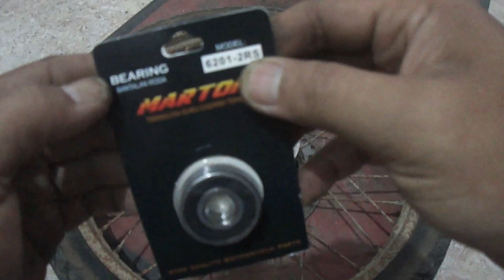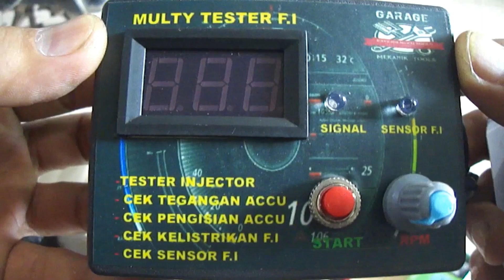TIPS GANTI BEARING RODA DEPAN SUPAYA AWET BERTAHUN-TAHUN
Cara mengganti laher atau bearing roda depan motor yang rontok pelor-pelornya karena kekeringan pelumas supaya awet bertahun-tahun
cara melepas laher roda depan motor supra x 125
ganti bearing roda depan motor
mengganti bearing roda depan motor
mengganti bearing roda depan motor vixion
ganti bearing roda belakang motor
cara ganti bearing roda depan motor honda supra x 125
cara ganti bearing laher roda depan motor honda supra x 125